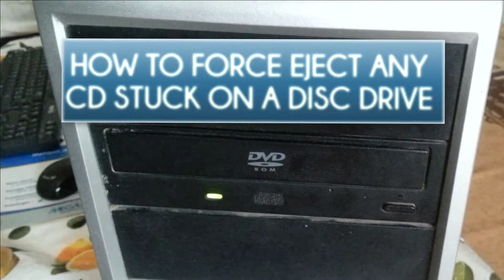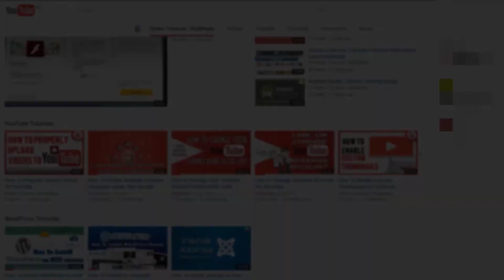Manually Eject A Stuck CD From Any Disc Drive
In this tutorial, we're going to learn how to manually eject a stuck cd from any disc drive whether Windows or Mac.